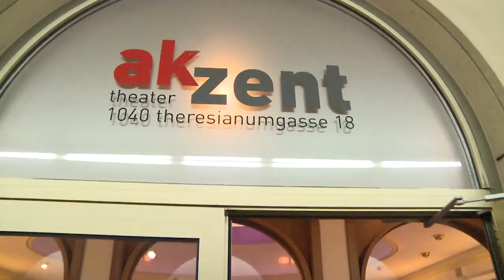Klassische türkische Musik - Wien, Akzent Theater 2012 - 1/2